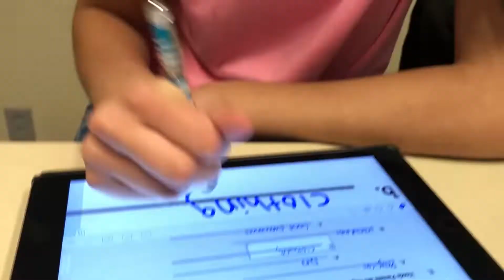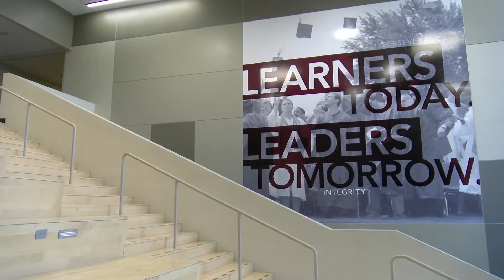The Roar - Sept 23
Looking forward to this year, Band Prep, One Gotta Go (Seasons), Play of the Week